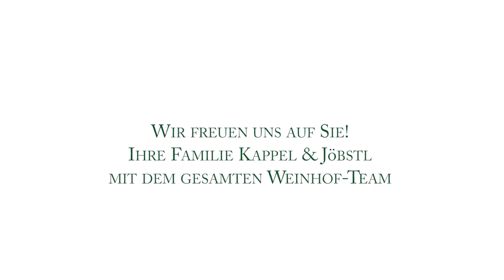Weinhof Kappel - Imagefilm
Imagefilmproduktion \\ Businessportrait \\ Eventfilm \\ Wedding